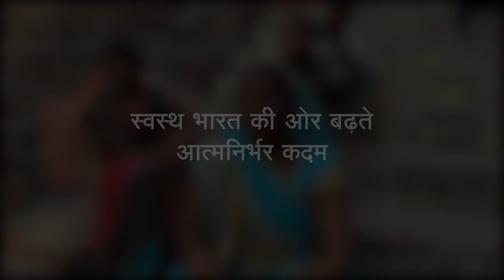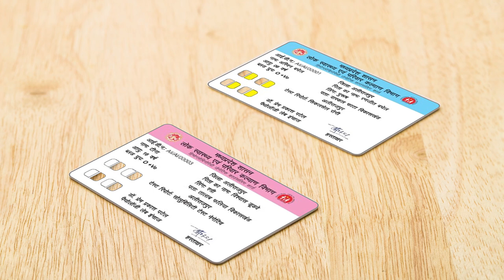Know all details about the Madhya Pradesh Sickle Cell Mission launched by PM Modi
During Janjatiya Gaurav Diwas Mahasammelan, Prime Minister Narendra Modi handed over genetic counselling cards to beneficiaries, marking the launch of the Madhya Pradesh Sickle Cell (Hemoglobinopathy) Mission. The Mission has been developed to screen and manage patients suffering from sickle cell anaemia, Thalassemia and other Hemoglobinopathies and to increase public awareness about these diseases, whose impact is seen to be more profound on the janjatiya community of Madhya Pradesh.